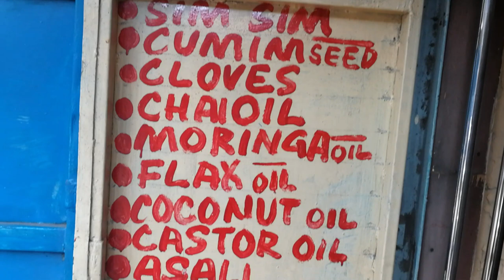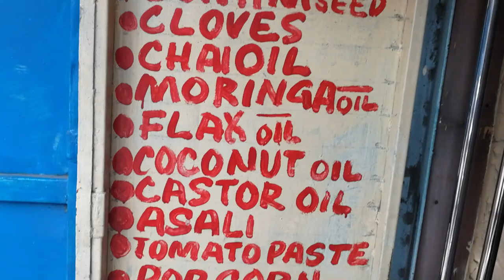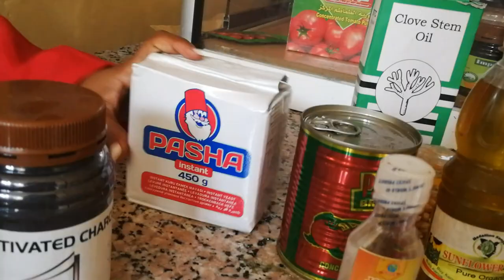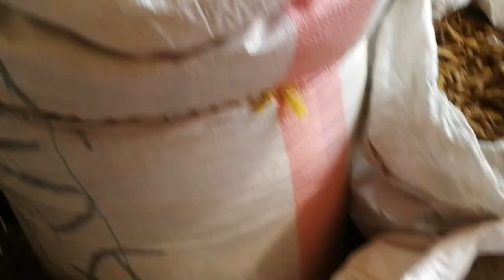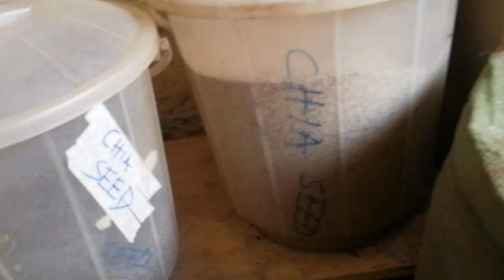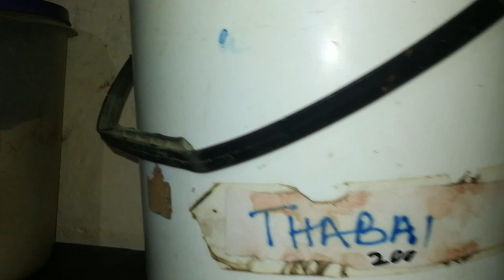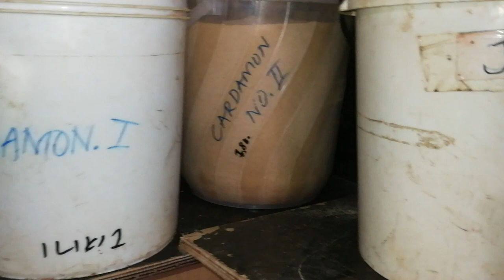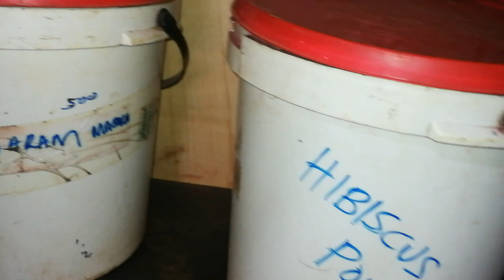WHERE TO BUY NATURAL SPICES AT GIKOMBA MARKET NAIROBI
HELLO FRIENDS
This video directs you on where you can buy all types of spices and natural oils,watch to the end,call for direction...stay safe